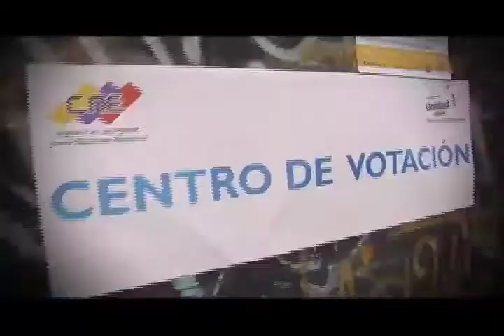Reporte En La Calle: Internas de la Mesa de la Oposición a la Revolución Bolivariana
Reporte en la Calle del 14 de Febrero del 2012

Nueva emisión del Reporte En La Calle de Lara Tvec, en esta ocasión presentamos la celebración del "Día de la Juventud Revolucionaria" en el ámbito de la Comuna Socialista Ataroa, múltiples actividades realizadas este 12 de Febrero, que contaron con el apoyo de la Alcaldía de Iribarren y Prevención del Delito del Estado Lara.

Tendremos nuestro primera entrega del año de una serie de Reportes En La Calle Internacional, en esta ocasión la experiencia del Centro Social y Cultural Autogestionado "La Osera", espacio ocupado por integrantes de la Asamblea de Barrio de "Usera", comunidad que lucha, como muchas otras, contra el sistema capitalista y su paquete neoliberal en el Estado Español.

Cerramos nuestro Reporte con la reseña de las internas de la Mesa de la Oposición al Proceso Bolivariano, veremos las "largas colas" en los centros de votación y voces que tratan de explicar el marco "democrático del régimen".

Listos estamos ya desde Lara Tvec para el camino hacia el triunfo del 07 de Octubre, preparados como el pueblo, en la calle nos encontraremos.

Lara Tvec